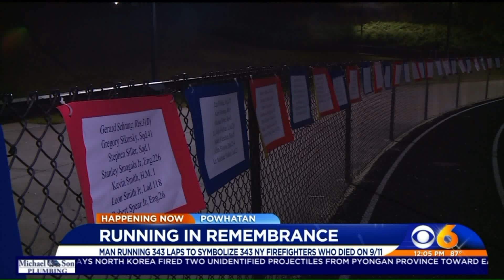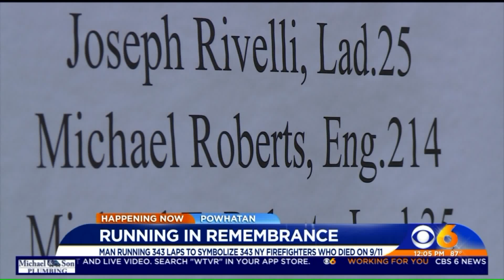Powhatan man runs 343 laps to honor firefighters killed on 9/11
Shannon Lilly reports